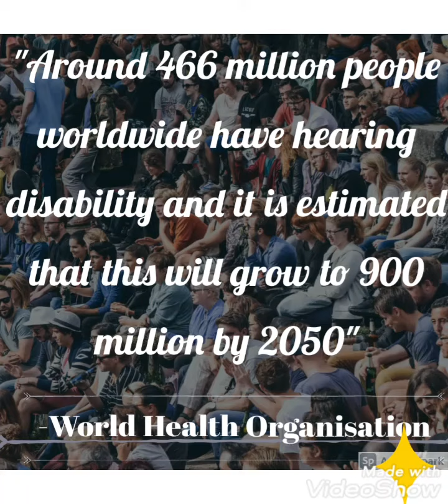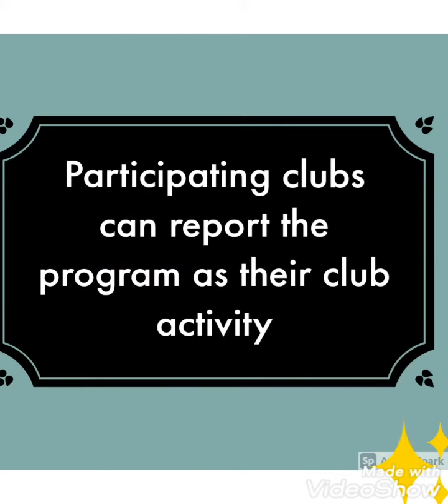The Hearing Action Committee of D404B2 Nigeria donates hearing aids to the needy in the society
Created by Matthew Obasohan TDP, MJF, NLCF